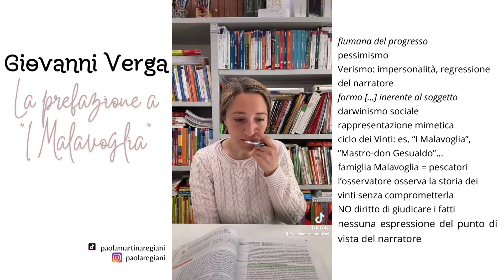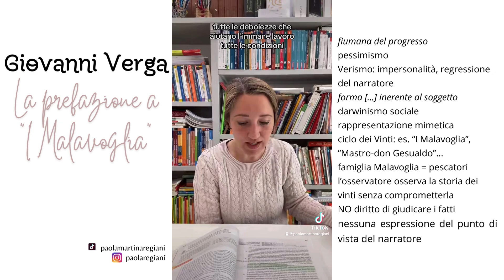Giovanni Verga, prefazione a "I Malavoglia". Breve spiegazione con appunti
Buonasera a tutti! In questa breve videolezione tengo una breve spiegazione della prefazione a "I Malavoglia" di Giovanni Verga, in cui emergono tutti i tratti stilistici del Verismo e il progetto del "Ciclo dei Vinti", di cui "I Malavoglia" sono il primo tassello.
Qualsiasi commento di integrazione a quanto detto sarà più che gradito.
Buona visione!
PMR

Se stai studiando Giovanni Verga e stai cercando altre brevi spiegazioni, ecco i link ai miei contributi: